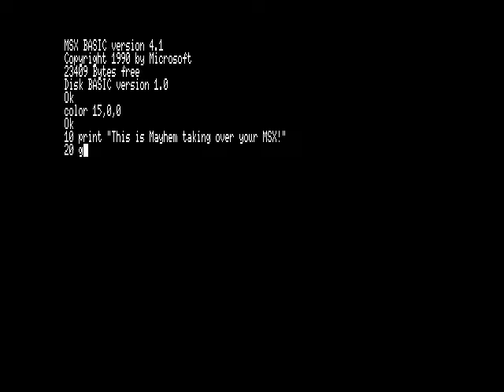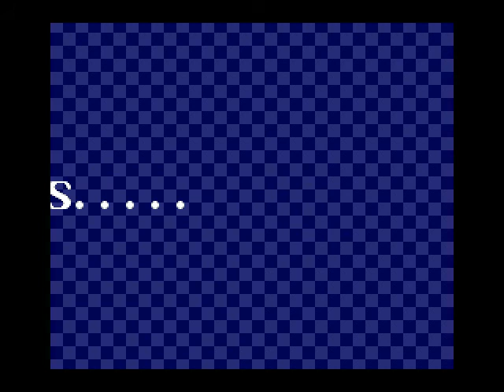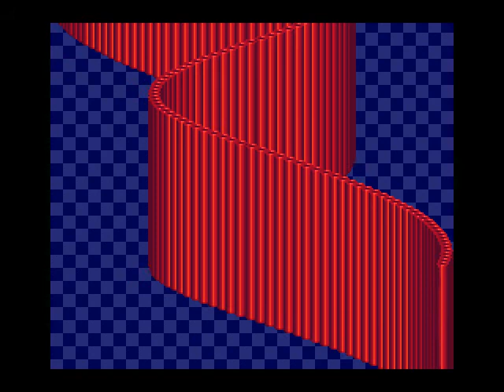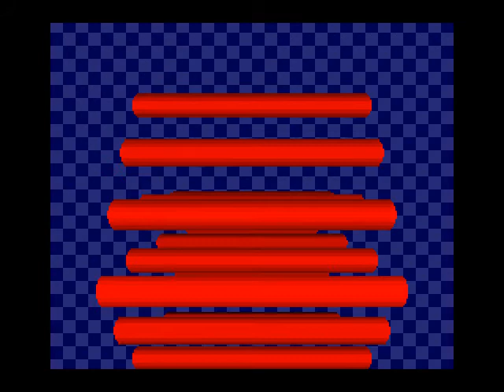Mayhem - Almost Real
The only video I've seen was recorded with BlueMSX and has graphics with artefacts. This one is recorded with openMSX providing a much better quality. It was released as Future Disk 41.